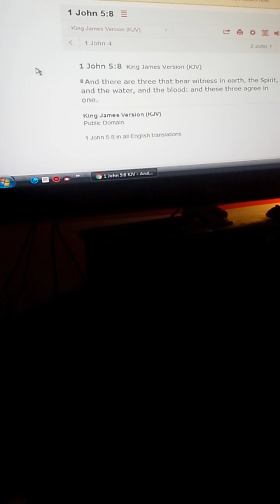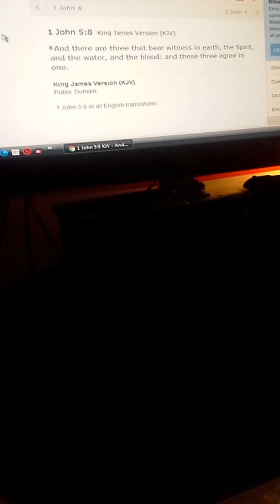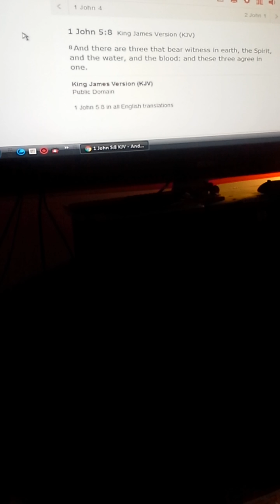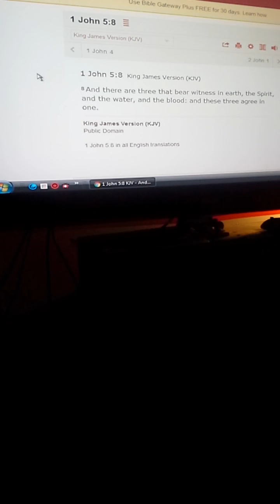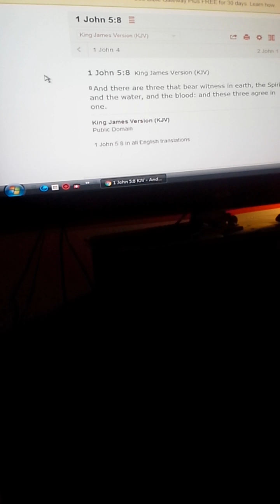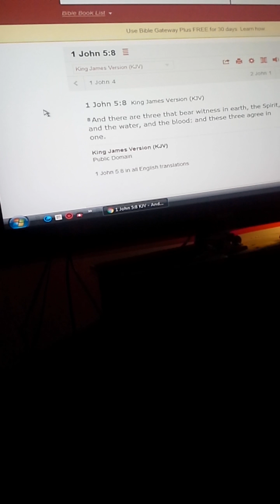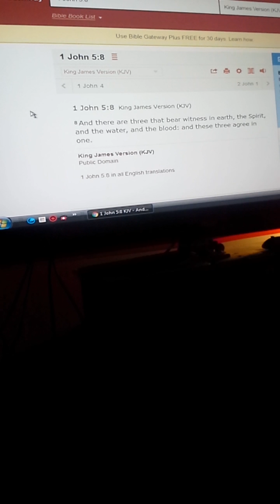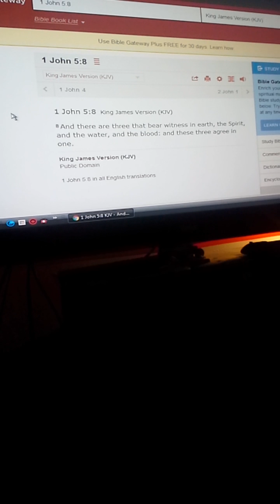ATHIESM CULT IS DEBUNKED! !